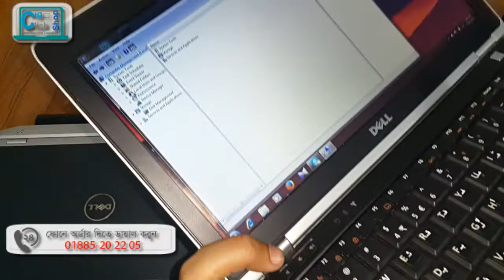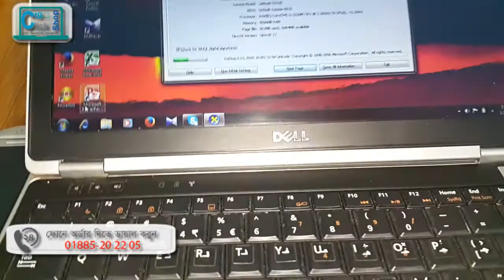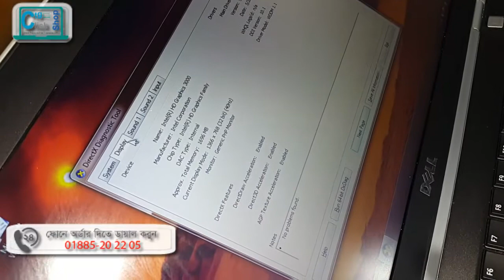Dell E 6220 Core i5 4 GB RAM 500 GB HDD